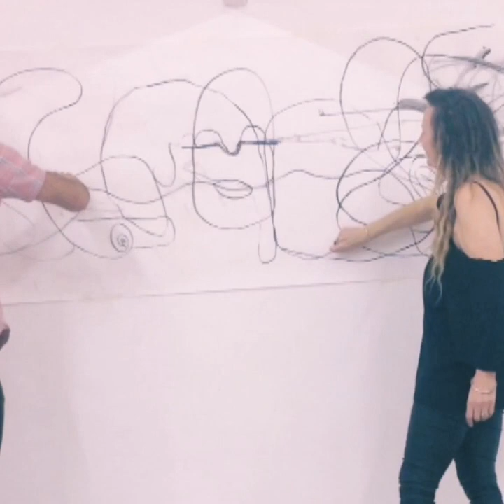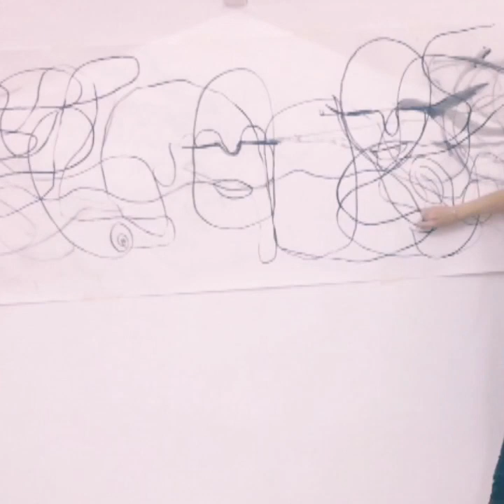STUDIO SESSIONS -DRAWN TOGETHER PROJECT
Our first free flow large scale drawing in the studio. Original Version.